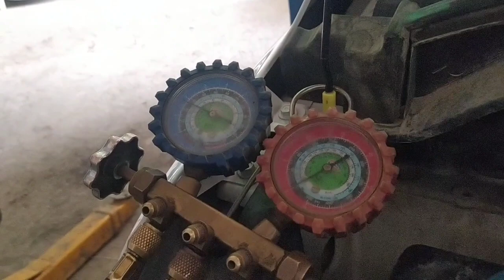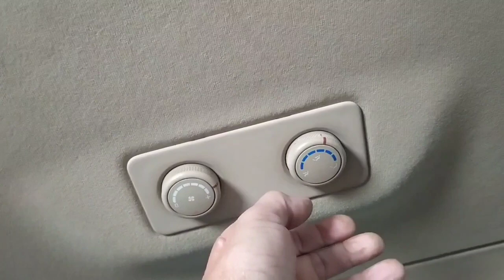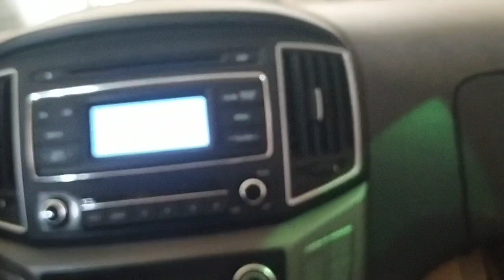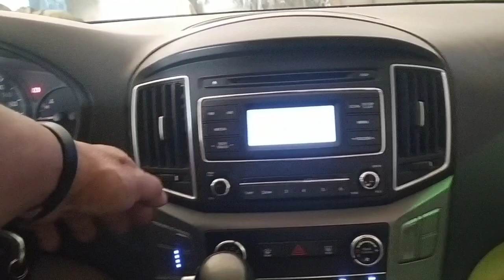replace filter dryer of a/c condenser Hyundai H1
Hyundai H1 rwplace a/c compressor and filter dryer of a/ c cindenser @boycabatomixvlogs